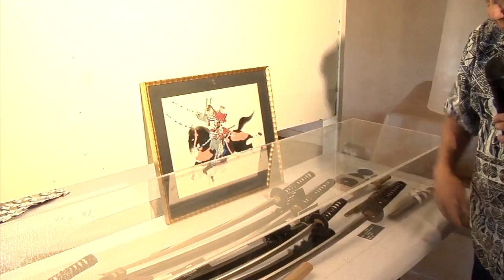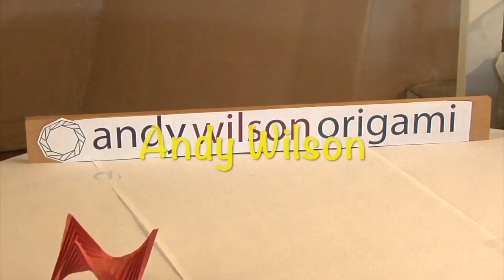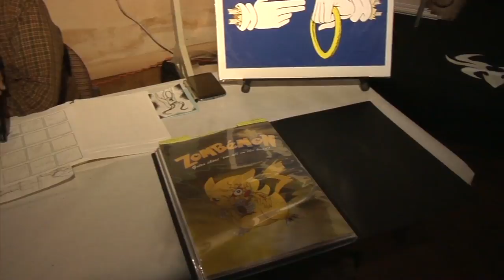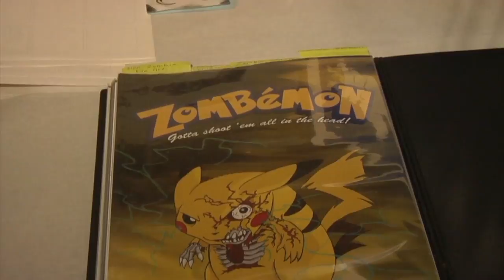NM JACL Art and Cultural Event Artists | Aki Matsuri 9-17-17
Short interviews with the artists who exhibited their works.